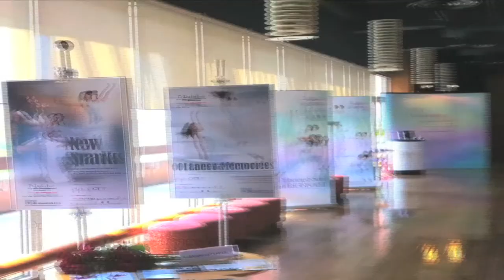Odyssey Dance Theatre Ltd (Singapore) - New Sparks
NEW SPARKS

As part of the 5th DanzINC - International Dancers & Choreographers' Residency Festival

New Sparks was an initiative conceptualized in 2010 with its initial aim to serve as a platform to support local choreographers to incubate new works. With its successful implementation in the 4th DanzINC in 2010, this platform now evolves to benefit more local artistes towards dance development. This aligns with the persistent conviction of Odyssey Dance Theatre to provide opportunities for Singaporean dance artistes to come together to build sustainable working relationship for the benefit and development of the local arts community.

ABOUT ODYSSEY DANCE THEATRE LTD (SINGAPORE)

Odyssey Dance Theatre (ODT), one of Asia's foremost full-time professional contemporary dance companies, is renowned for its brilliance, creative use of supporting multi-media and simplicity of images offset by a complexity of narrative concepts.

Founded in 1999, ODT is a strong advocate of local original dance works. The company has performed Danny Tan's acclaimed Asian contemporary works in Asia Pacific, Europe and USA. It has engaged local and international audiences through initiatives by its 4 distinctive divisions -- ODT International, Young Artists Project Performers, Arts4youths & ODT Cares.

ODT is also the organizer and producer for 3 biennial dance festivals -- Xposition 'O' Contemporary Dance Fiesta, DanzINC -- International Dancers & Choreographers Residency Festival and Summer DanceFit.